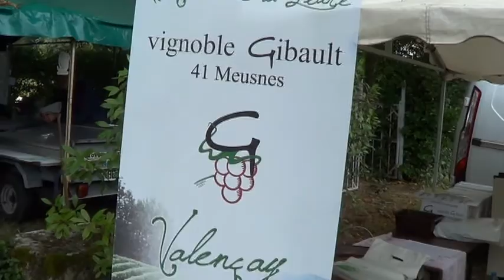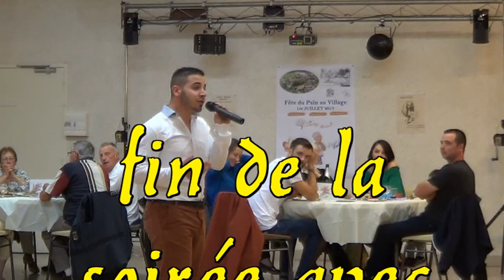Fête du pain Anjouin 2017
Anjouin, dans ce charmant village de l'Indre, une fois par an le pain est à l'honneur pour une journée festive.
On y retrouve le boudin et le fameux fromage de chèvre d'Anjouin.
A la 12 ème minutes un jeune et excellent chanteur local (à découvrir )